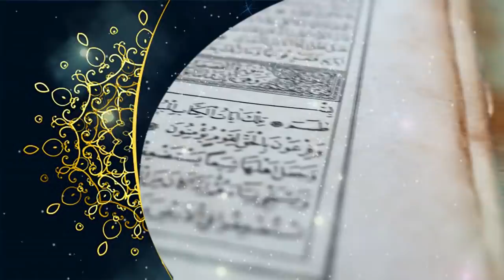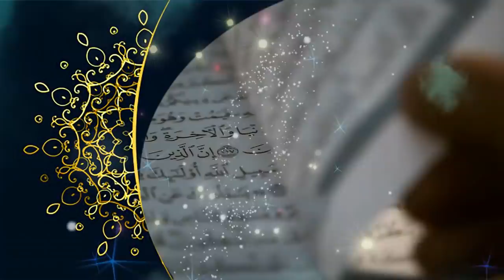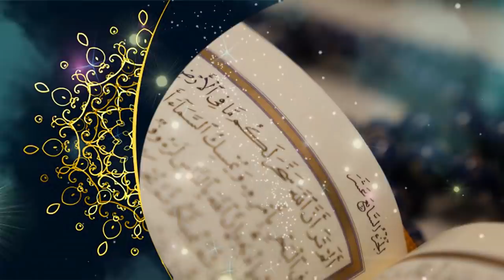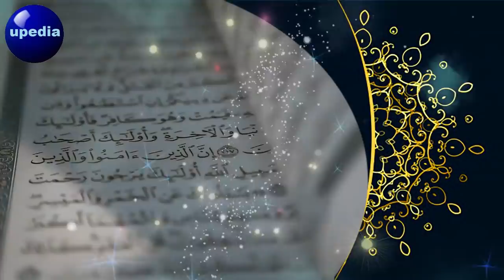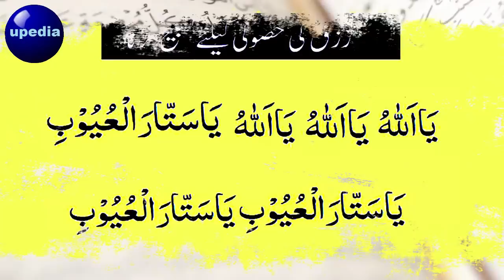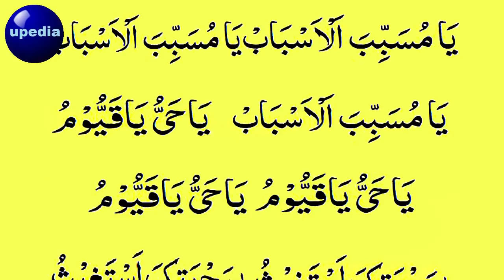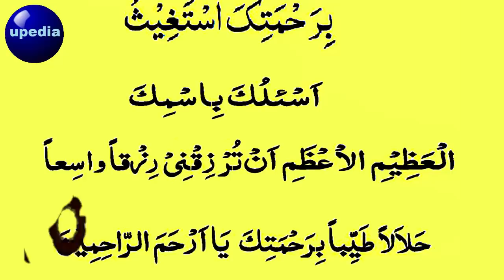Shane Mustafa 12 Rabi ul Awal | Huzoor Ki Paidaish ka Waqia | 12 Rabi-ul-Awal Ka Wazifa | Rehmat Din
Ya Allah Ya Sattarul Oyoob Ya Musabibil Asbab.